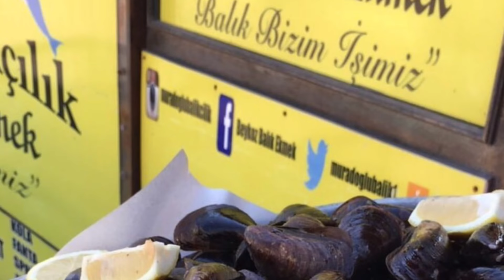MURADOĞLU BALIKÇILIK, MİDYE VE TONLARI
MİDYENİN TONLARI..